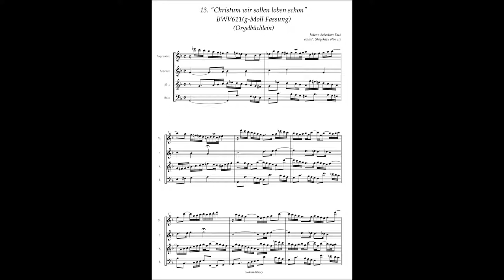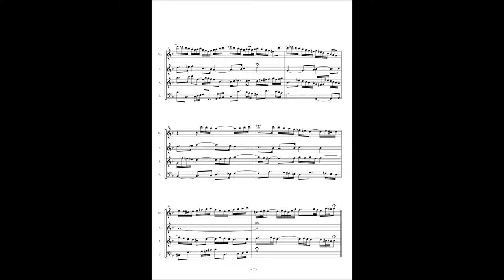J.S.Bach, Orgelbüchlein 13 "Christum wir sollen loben schon" BWV611 (g key)